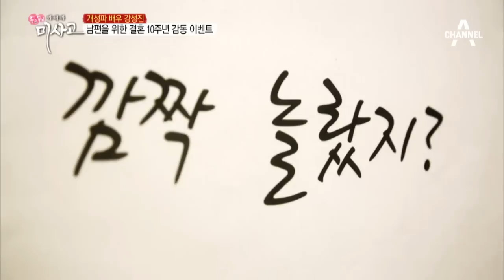[예능]미사고_8회